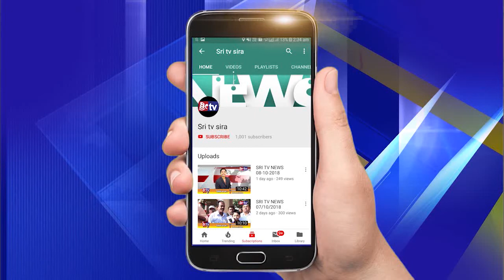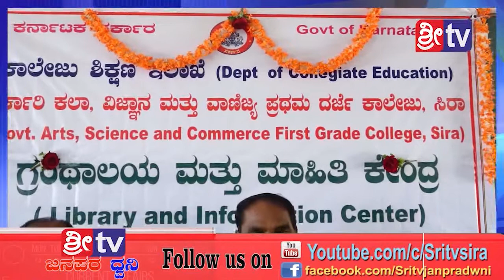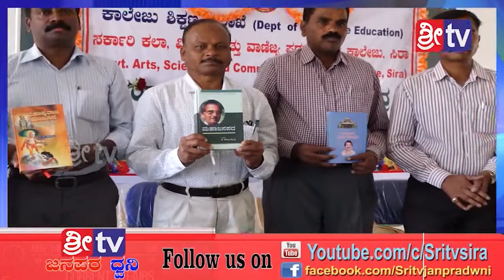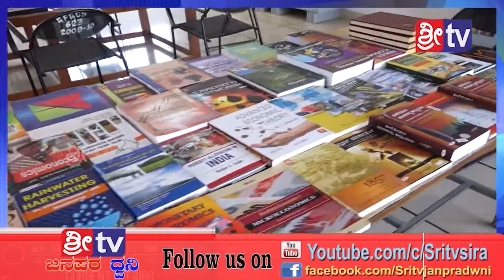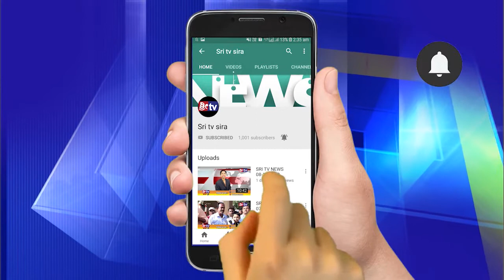# PU COLLEGE# SRI TV NEWS 6-2-2019